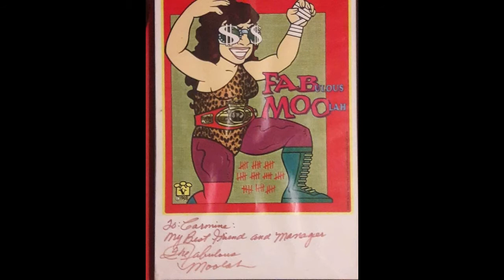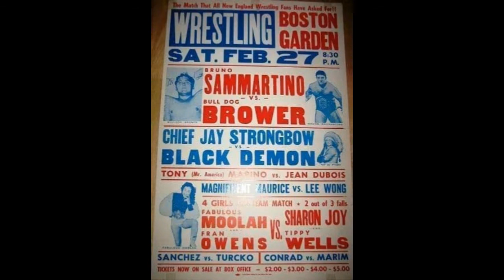Peggy Lee Leather on the Advice The Fabulous Moolah Gave Her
From Episode 5, Peggy Lee shares a story about Moolah helping her as she first started in wrestling.

Like us and interact with the show on Facebook,